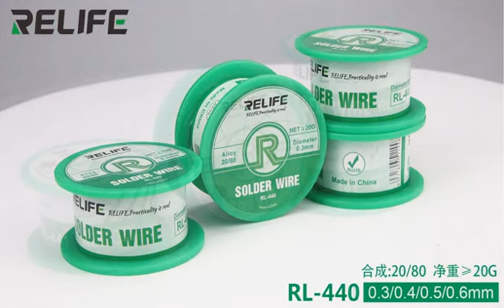RELIFE Active solder wire RL-440/RL-441/RL-442 True proportion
From the pursuit and innovation of quality. Bright color and good flexibility.The high quality solder wire of the RELIFE brand has a film protection to avoid oxidation.Real material, can withstand inspection